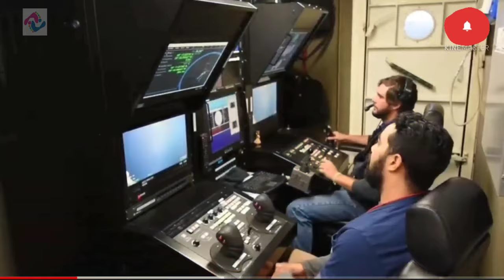남중국해 추락한 F35C 기체인양 완료했다, 3월 4일 미해군 발표, 칼빈슨항모 추락